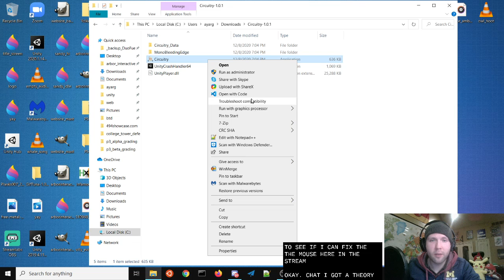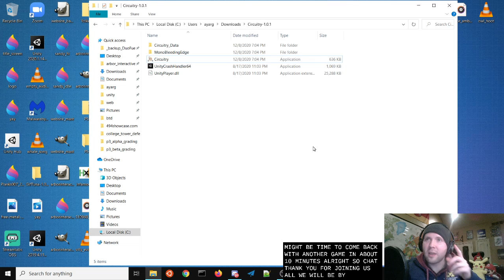EECS 494 F20 Showcase part 6